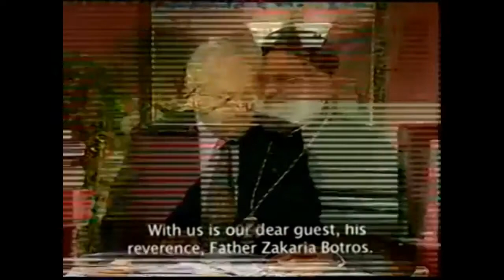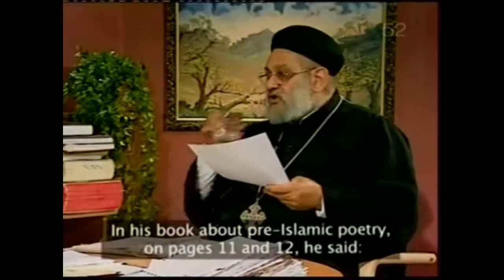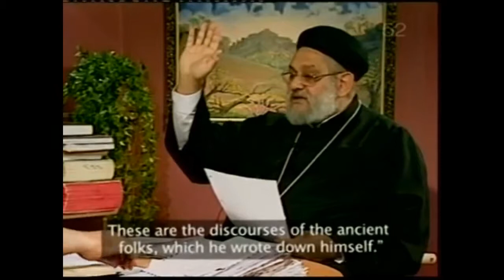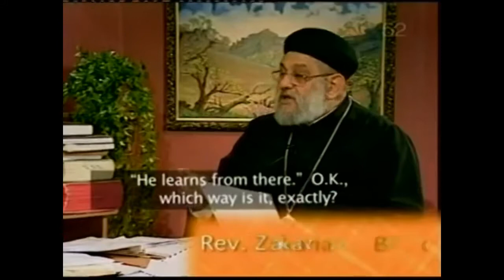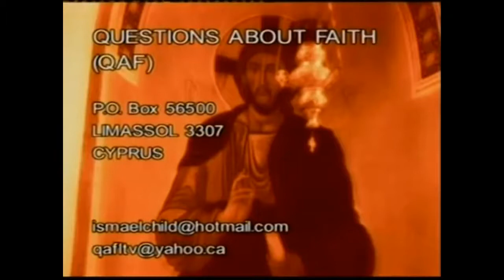Fr. Zakaria Botros 30 - Sources of the Quran: Myths